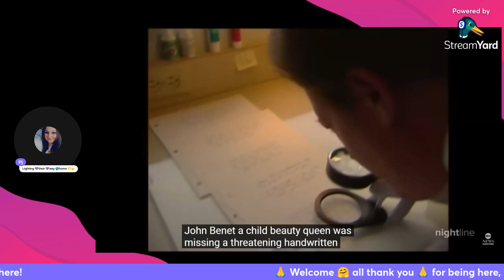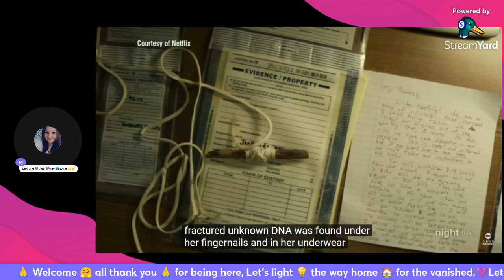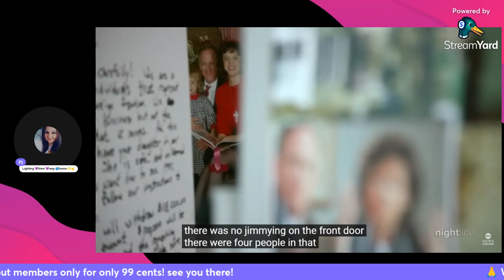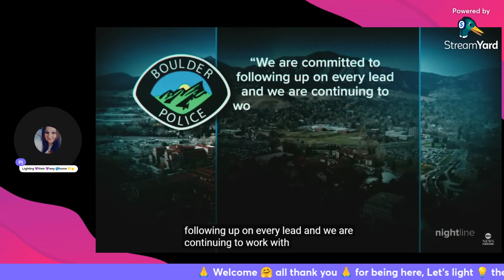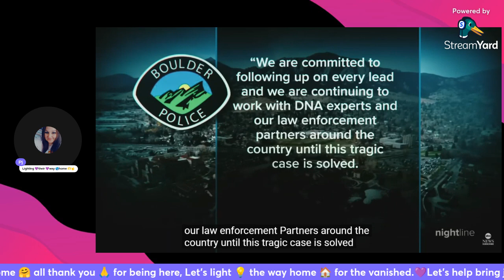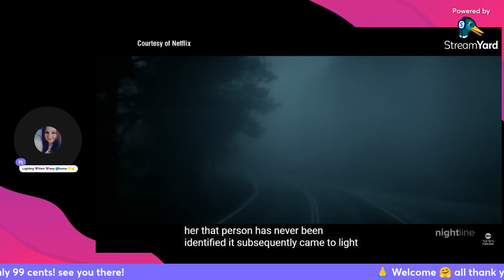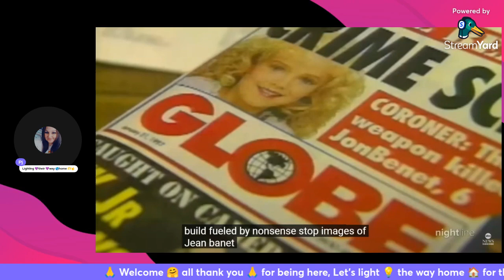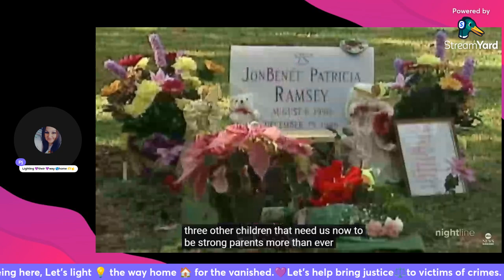JonBenét Ramsey's father believes his daughter's 28-yr old murder can be solved, What do you think?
netflix will be doing a docuseries on the misteps that boulder colorado police and the media circus that happened in jonbenetramsey case. Like many cases people over speculate and throw false accusations on the innocent then the true kiler gets away. In this case there was a person who broke in to a home not to far away SA'ed a young girl whom did pagent like jonbenetramsey could that have been connected and the police missed it?